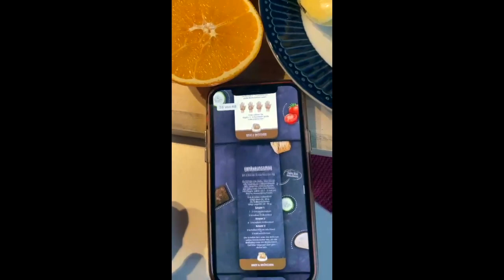❤️ Rose-Fröhlich Ernährungsmaß digitales Version (Handy) Ernährungstool zur Selbstüberprüfung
Innovation Rose Fröhlich Ernährungsmaß digital auf dem Handy, mit schnellen einfachen
Ernährungsempfehlung für Euren Alltag.
So habt ihr das Ernährungsmaß immer dabei. Zum Einkaufen, im Berufsalltag, auf Reisen, im Hotel, überall wo Ihr eine gesunde Ernährung umsetzen wollt. Ihr könnt Euch sofort selbst überprüfen. Mit dem Ernährungsmaß geht das ganz einfach.

Das Ernährungsmaß ist innovativ für Euren Alltag. Ergänzend findet Ihr Tipps und Tricks, damit Ihr die Empfehlung auch sofort in Euren Alltag umsetzen könnt.

Viele Grüße Eurer Rose-Fröhlich Team